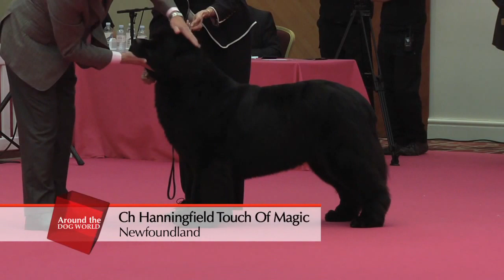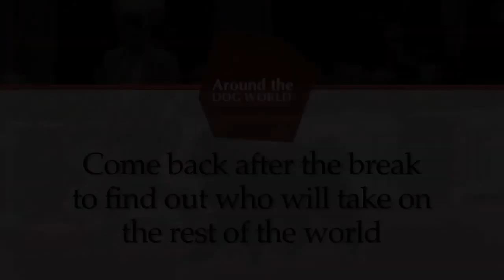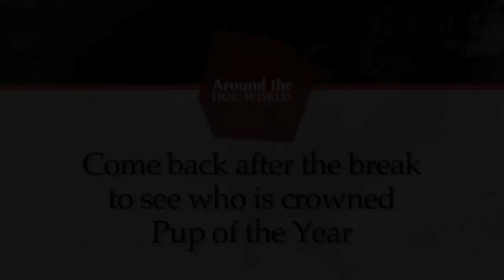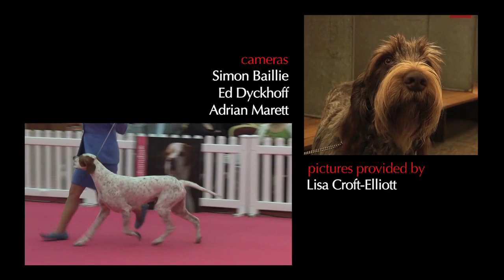Highlights of Champion and Puppy Stakes Finals 2011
Marina Scott presents highlights of a Stakes Special with expert analysis from Andrew Brace. We take a look back at the Eukanuba Champion Stakes finals and the PRO Plan/Dog World Pup of the Year finals from 2011.
Plus exclusive interviews with the most talked about men in dogs, the Crufts Best in Show judge, Frank Kane and Kennel Club chairman Steve Dean.